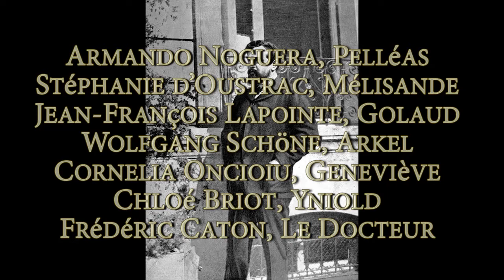Debussy Daniel Kawka ONPL Pelléas et Mélissande concert 4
Claude Debussy
Pelléas et Mélisande - Partie 4
Direction musicale Daniel Kawka
Mise en scène Emmanuelle Bastet
Scénographie et costumes Tim Northam
Lumière François Thouret
Chef de choeur Xavier Ribes

avec
Armando Noguera, Pelléas
Stéphanie d’Oustrac, Mélisande
Jean-François Lapointe, Golaud
Wolfgang Schöne, Arkel
Cornelia Oncioiu, Geneviève
Chloé Briot, Yniold
Frédéric Caton, Le Docteur

Chœur d’Angers Nantes Opéra
Orchestre National des Pays de la Loire

Mais la soirée reste fascinante (…) l’Orchestre National des Pays de Loire (…) joue impeccablement une partition qu’il possède à la perfection, et la familiarité avec la partition de Daniel Kawka, spécialiste de la musique contemporaine, est complètement audible. Transparence maximale qui n’est pas seulement due à l’effectif réduit, je ne crois pas avoir déjà entendu une telle radiographie de Pelléas, où les motifs sont exaltés sans être jamais soulignés, et où la mise en valeur de chaque plan n’empêche pas une poussée permanente. Il faut au moins écouter la scène de la grotte (II,3), miraculeuse… chaque détail est saillant, et pourtant on a l’impression d’être sans cesse rejeté par l’avant. Et quelle élégance suprême dans le grand duo de l’acte IV – par exemple le hautbois dans « on dirait qu’il a plu dans mon cœur », qui prend son temps avec liberté, ineffable comme jamais.
Les équilibres, les respirations, tout force l’admiration.

Une des grandes directions de Pelléas, j’aurais peine à citer un chef qui m’ait davantage satisfait ici alors même qu’on dispose au disque des plus grands noms et orchestre, et de très belles réussites.

Un autre artiste authentique, dans la fosse : Daniel Kawka, qui, avec la simplicité et la modestie des très grands, dirige un orchestre des Pays de la Loire en excellente forme, homogène, chauffé à blanc. La mer qui bat les côtes du royaume d’Allemonde n’est pas celle des aquarelles normandes de Boudin, ou des marines mauves de Monet à Etretat. C’est l’océan sauvage au large d’Ouessant, ses ressacs sombres et sa houle farouche.

Avec un instinct très sûr de la progression du temps, Daniel Kawka ménage des tempi fatidiques, et à chaque moment-clé, un silence stratégique – « cet agent d’expression qui est peut-être la seule façon de faire valoir l’émotion », comme le recommandait Debussy. Qui déplorait par ailleurs « l’orchestre-cocktail, un composé genre boisson américaine, où l’on mélange dix-huit produits, tous les goûts particuliers disparaissent ». A Nantes, la saveur pure du pupitre de bassons, qui projette sur l’opéra une pénombre de sous-bois, ou les pizzicati corsés des contrebasses, l’auraient réjoui.

Gilles Macassar, Télérama 31 mars 2014

Acteur essentiel de cette noire aventure sentimentale, le chef Daniel Kawka place la partition sous une lumière directe pour en révéler les moindres détails. C’est aussi grâce à lui que « Pelléas et Mélisande » quitte les brumes de l’approximation et de l’indécision pour un expressionnisme saisissant.

Philippe Venturini, Les echos.fr, 27 mars 2014

Comme jadis  pour le Château de Barbe-Bleue selon Patrice Caurier et Moshe Leiser, Daniel Kawka réglait son orchestre sur le plateau, en millimétrant le temps dramatique pour  se caller sur la mise en scène jusque durant les interludes qu’Emmanuelle Bastet transforme en autant de narrations. On ressortait de Graslin en se disant qu’enfin on avait regardé l’ouvrage de Debussy en face, sans plus rien s’en dissimuler.

Jean-Charles Hoffelé, Concertclassic.com 31 mars 2014